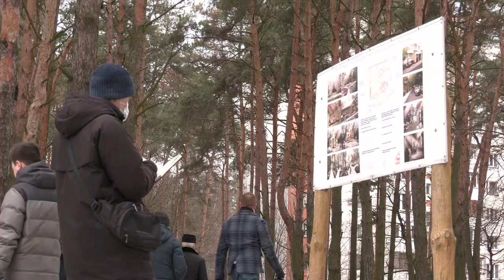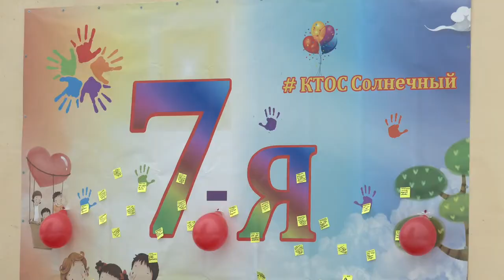Проекты для качественного отдыха